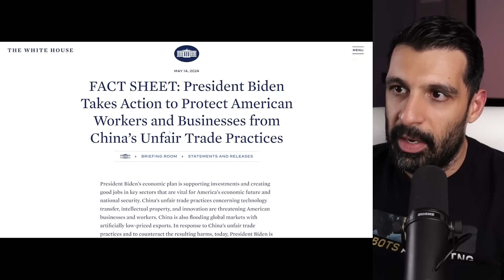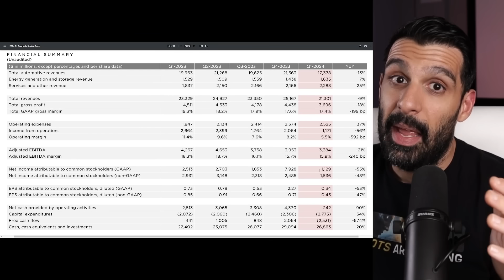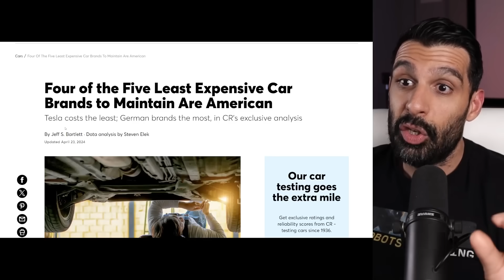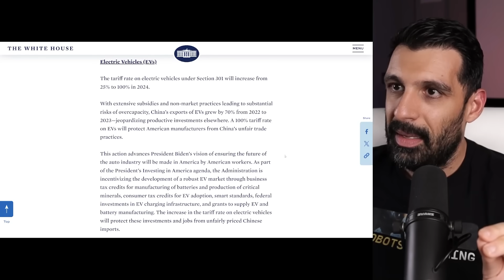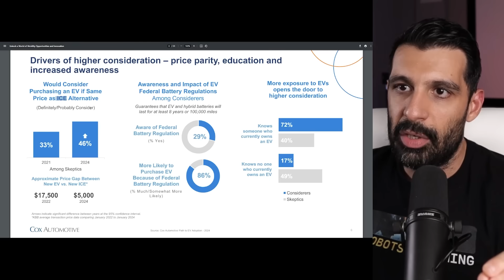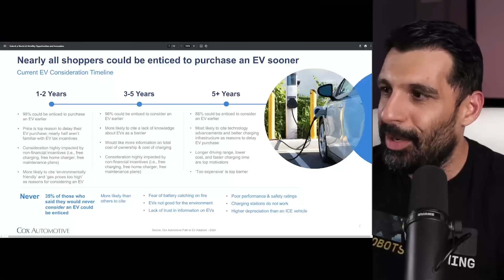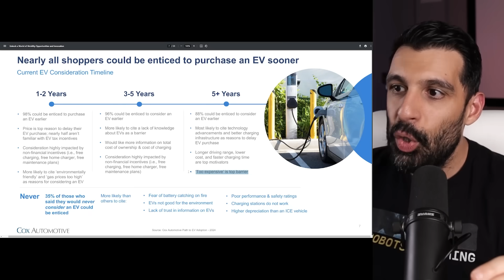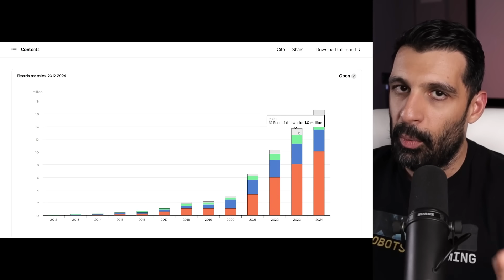Electric Vehicles: What No One Is Telling You.